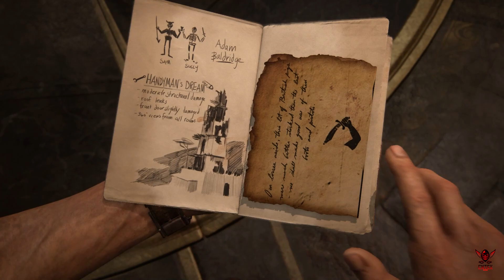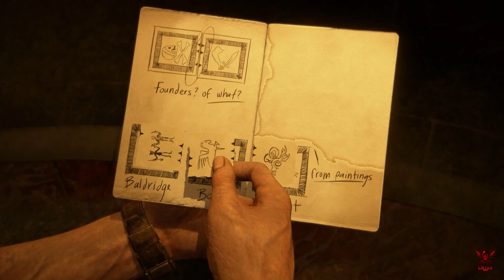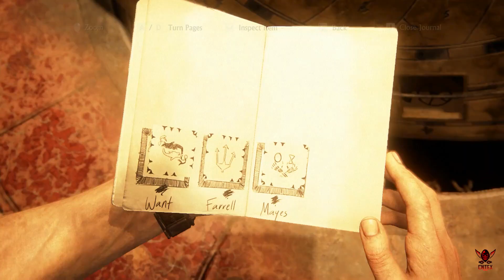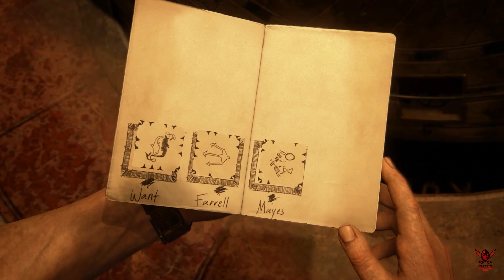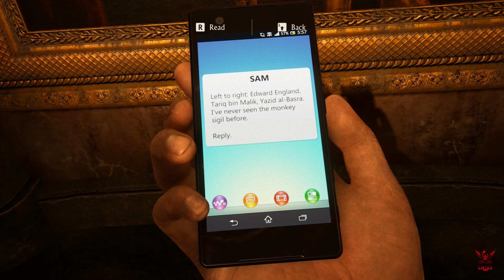UNCHARTED 4: Legacy of Thieves PC | Puzzle Gameplay | No Commentary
UNCHARTED 4: Legacy of Thieves Puzzle Gameplay without any Commentary. yep, No Commentary. The uncharted a thief\'s end is so sad but uncharted all treasures are easy to find guide you to find them is not this video about. Ultra-Settings game play.

PC Specs:
GPU : Nvidea 3090ti GDDR6X
RAM : Corsair Vengeance 64 GB
Processor :  AMD Ryzen™ 9 3900X 3.8GHz

ha ha Just kidding I don't have a that kind a rig lol: What I have is a 1070 8GB with a 16gb ram and an AMD Ryzen 5 LOL. LOL Anyway Enjoy the video.

UNCHARTED: Legacy of Thieves Collection includes UNCHARTED 4: A Thief's End and UNCHARTED: The Lost Legacy remastered for PS5™ and PC. Play as Nathan Drake and Chloe Frazer in their own standalone adventures as they are forced to confront their pasts and forge their own legacies.

Video Tags.